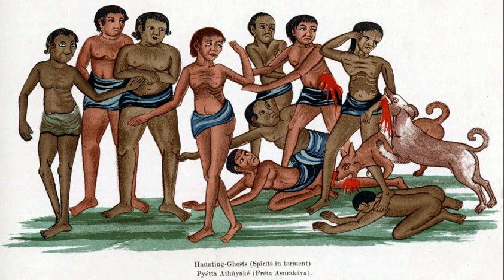Preta | Wikipedia audio article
00:01:29 1 Names
00:02:19 2 Description
00:04:25 3 Relations between pretas and humans
00:05:13 4 Local traditions
00:07:40 5 See also

- Socrates

SUMMARY
Preta (Sanskrit: प्रेत, Standard Tibetan: ཡི་དྭགས་ yi dags) also known as hungry ghost, is the Sanskrit name for a type of supernatural being described in Hinduism, Buddhism, Taoism, and Chinese and Vietnamese folk religion as undergoing suffering greater than that of humans, particularly an extreme level of hunger and thirst. They have their origins in Indian religions and have been adopted into East Asian religions via the spread of Buddhism. Preta is often translated into English as "hungry ghost" from the Chinese adaptation. In early sources such as the Petavatthu, they are much more varied. The descriptions below apply mainly in this narrower context.
Pretas are believed to have been false, corrupted, compulsive, deceitful, jealous or greedy people in a previous life. As a result of their karma, they are afflicted with an insatiable hunger for a particular substance or object. Traditionally, this is something repugnant or humiliating, such as cadavers or feces, though in more recent stories, it can be anything, however bizarre.Through the belief and influence of Hinduism and Buddhism in much of Asia, preta figure prominently in the cultures of India, Sri Lanka, China, Japan, Korea, Vietnam, Tibet, Thailand, Cambodia, Laos and Myanmar.